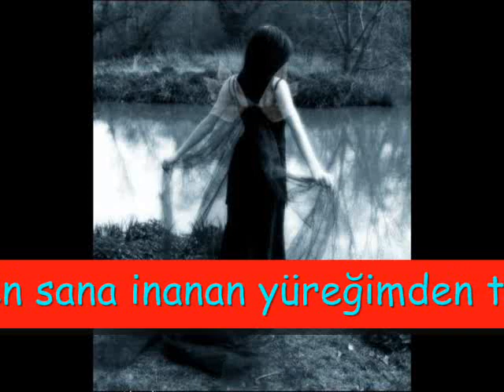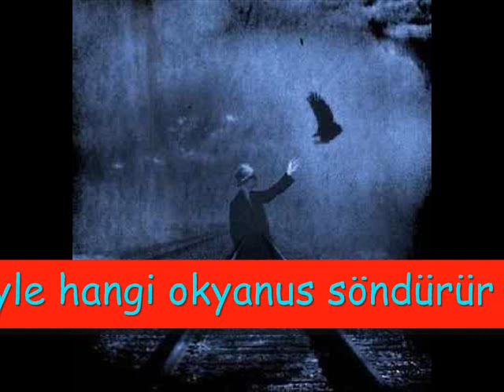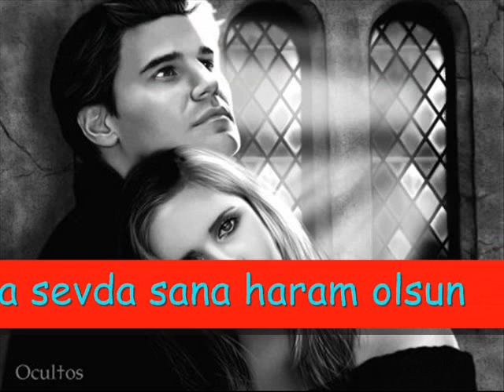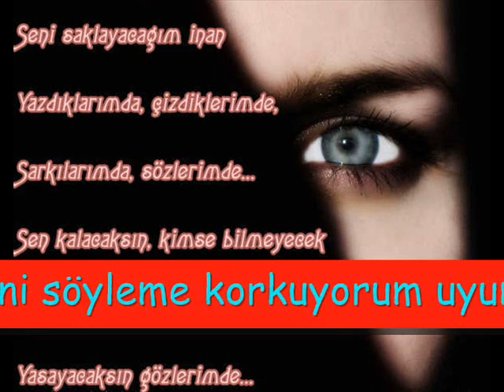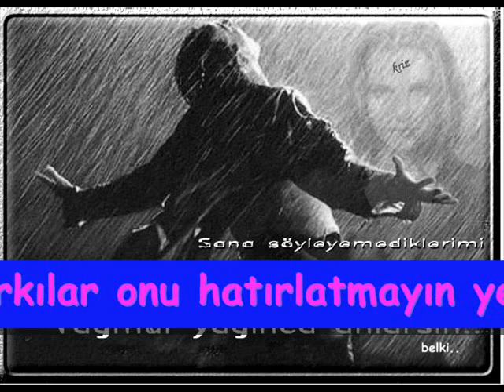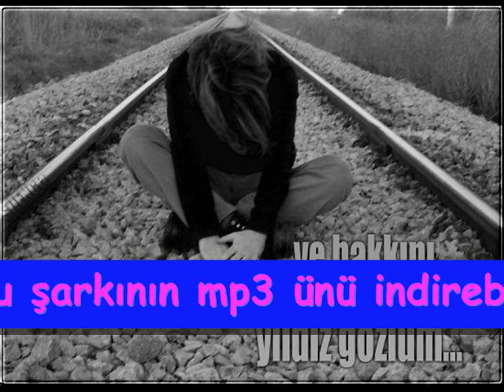unutmak istiyorum hatırlatmayın 2013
şarkı budur